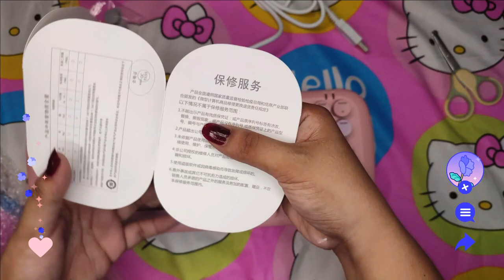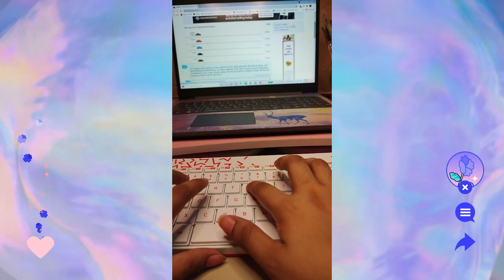Kawaii x Anime Shopee Haul | Missing Item | Keyboard Shopee 💖 Flow Box Official 💖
Timestamp:
Mofii Candy M Wired Backlit Keyboard ⌨️ 0:50
Howl's Moving Castle Mouse Pad Oversized 🖱️ 4:35
Little blush cup☕ 5:43
USB hub (so cute) 7:09
Onikuma K9 Headset 🎧 8:15
Logitech MK420 Wireless Keyboard⌨️ 13:04
Karton lang laman?😲 18:12

Here are the links for each of the items on the video except one.
(Wasn't a good experience from the seller)

Mofii Candy M Wired Backlit 0:50

Tropical Summer (Prod. by Lukrembo)